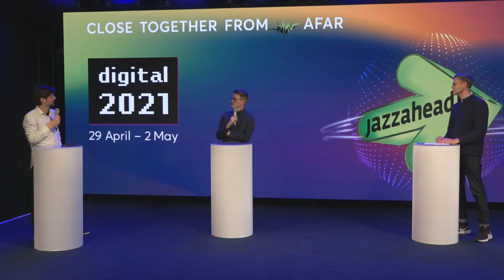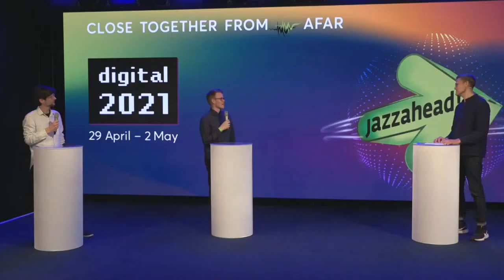jazzahead! digital 2021 - NIAQUE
Line-Up: Stefan Karl Schmid (sax) · Philipp Brämswig (g) · Stefan Schönegg (db) · Fabian Arends (dr)
Audio: Radio Bremen